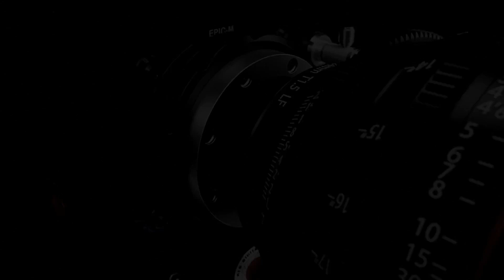PRE-MATCH TRAINING: ONDUPARAKA HOSTS BUL FC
BUL FC's last training in Arua at Mvara Playground ahead of their league clash against Ondu on Saturday